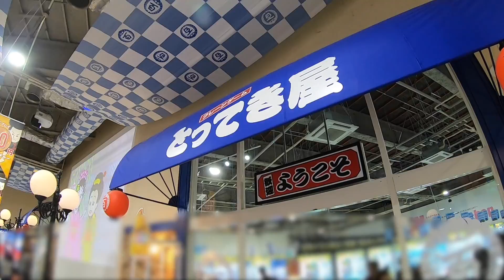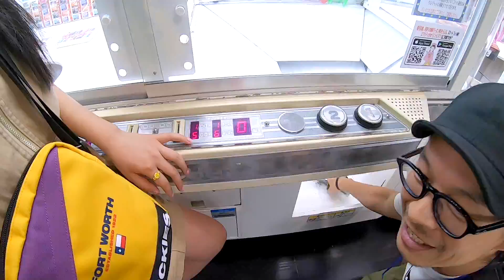【エブリデイとってき屋】リベンジ！クレーンゲームで親子ガチ対決デッドヒート！いい勝負w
先日オープンした宇宙一のゲームセンター「エブリデイとってき屋」にまたまた行ってきたよ！
この前オープン前に行ったときは、クレーンゲーム家族対決でひまひまはボロボロだったけど、今回はリベンジ！パパとクレーンゲーム親子対決しました。
それぞれ1000円ずつで短期決戦とし、いかに1発や2発で効率よくゲットできるかが勝負のポイント！
終わってみればいい勝負！今回もドラマあり！
はたして仁義なきクレーンゲーム対決の結果は！？

▼▽ひまひまチャンネルのエブリデイとってき屋シリーズ☆▽▼

【エブリデイとってき屋】宇宙一のゲーセンで親子ガチ対決クレーンゲームまさかの爆取り＆珍事w

【エブリデイとってき屋】いそげー！宇宙一ゲーセン店内走りまくりで10分間クレーンゲーム取り放題！

【エブリデイとってき屋】激安1プレイ10円のクレーンゲームは本当に取れるの？検証！

【エブリデイとってき屋】クレーンゲーム対決りくちゃんとガチ勝負！取りすぎ神は→どっち？【コラボ】